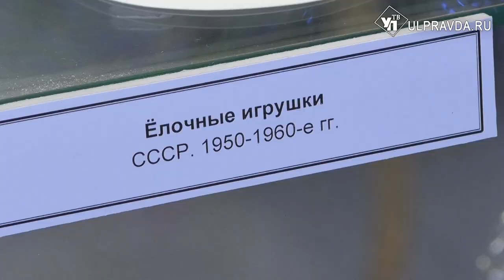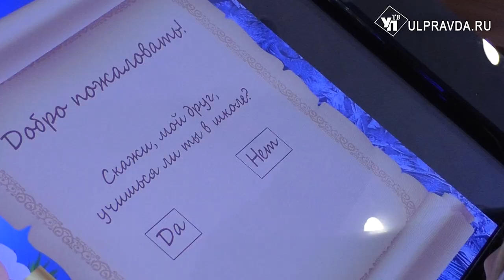Просто Щелкунчик. Ленинский мемориал приглашает ульяновцев на новогодние представления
Какое новогоднее представление без главных её героев? Дед Мороз и Снегурочка встретят ребят и их родителей в фойе Ленинского мемориала. Они закружат гостей в весёлом хороводе с песнями и зимними забавами.